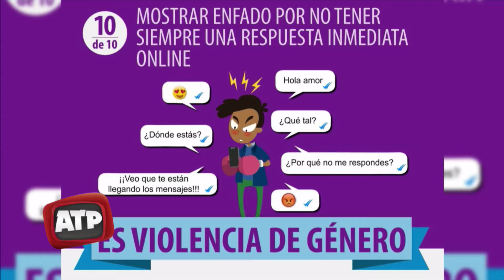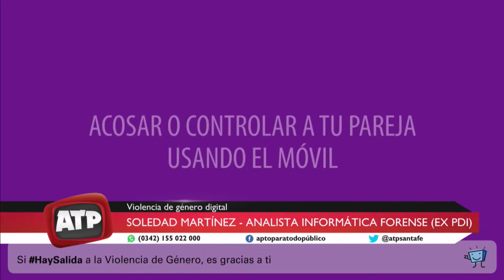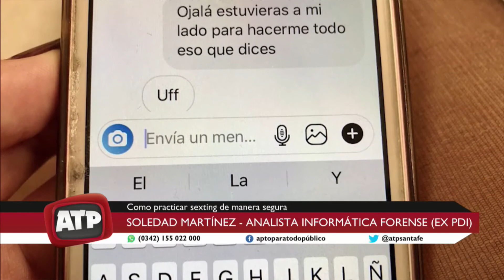Soledad Martínez, Analista informática forense - Violencia de género digital - ATP 11 05 2020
Soledad Martínez es Analista informática forense (ex PDI) sobre lo que es la Violencia de género digital.